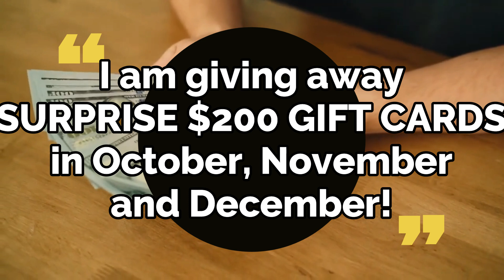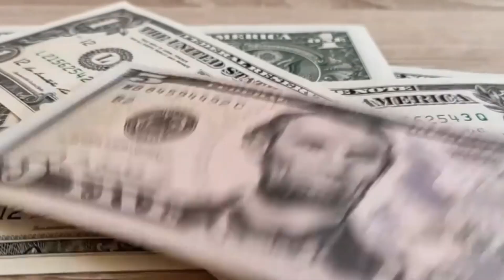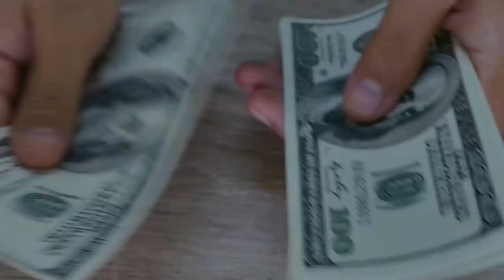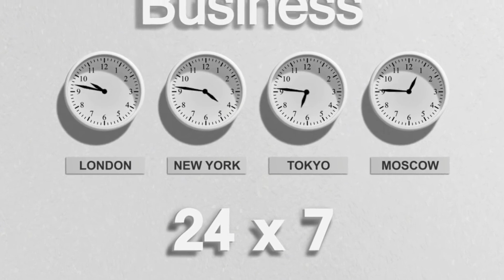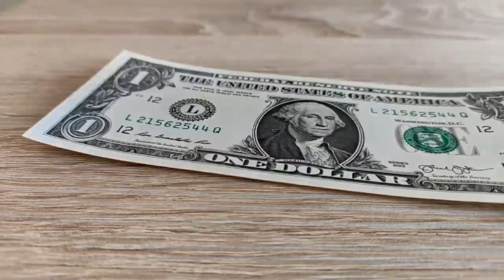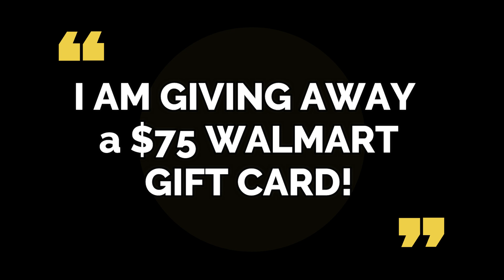1-DAY DIRECT DEPOSIT OF $2,000 SSI SSDI CHECKS! NEW SIGNED BILL! DATE! Fourth Stimulus CHECK Update!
This is your fourth stimulus check update, fourth stimulus package update, and news report for October 12th! In this video, I am going to share the latest stimulus news with you all, as well as the status of the fourth stimulus check!